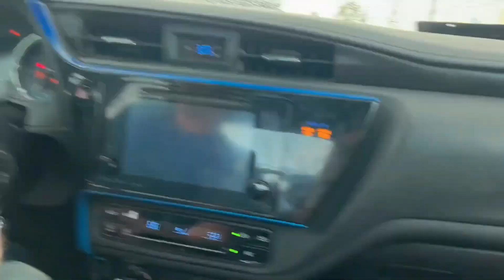Getting A Dodge Hellcat? - Vlogs 40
Welcome back everyone! In todays video we browse a used car dealership that had a Dodge Hellcat on their lot. Would you pick one of these bad boys up? Let me know your thoughts!